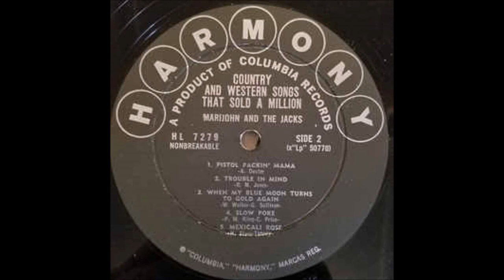Marijohn Wilkin - Trouble In Mind [1960].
[Written by Richard M. Jones]
1st. Recorded 1924 by Thelma La Vizzo with Jones on Piano.

From LP "Marijohn and The Jacks - Country And Western Songs
That Sold A Million" [1960].

Recorded 20 January 1960 Columbia Recording Studio, 804 16th., Ave. South, Nashville, TN - Marijohn Wilkin  [vcl solo] with The Jacks.

 Born Marijohn Melson in Kemp, TX  (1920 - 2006)

Prolific Songwriter
Co-Wrote   "The Long Black Veil
and Answer Song "My Long Black Veil"
                    "One Day At A Time"
                    "Waterloo"
                     " P.T.. 109"

1975 Nashville Songwriter's Hall of Fame